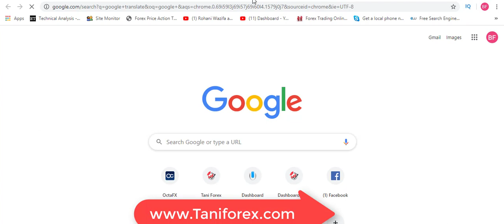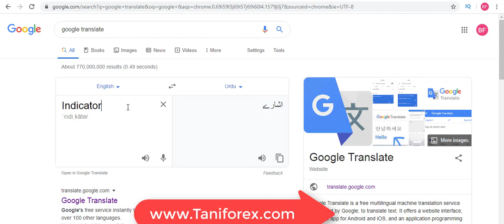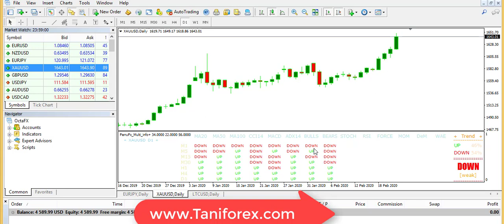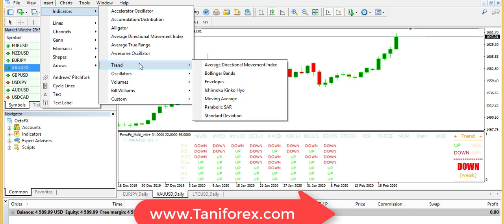What is Indicator in Forex ? Definition, Price action, Repaint and Non repaint indicator tutorial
Very important tutorial about basics of Forex trading business. in this trading indicator you find 8 questions and answers. 1st definition of Forex trading indicators. 2nd difference between Forex price action and Forex trading indicators. 3rd Is success possible in a single indicator? 4th information about 100% win indicator. 5th topic in this trading indicator tutorial Repaint and non repaint trading indicator. 6th no need for indicator buying. 7th topic what is custom indicator? 8th and last topic in this trading tutorial difference between computer and Mobile software's indicators. All information in this Best Forex free trading indicators explained for beginners in Hindi and Urdu by Tani Forex. For more information about Indicators and free mt4 indicators downloading must